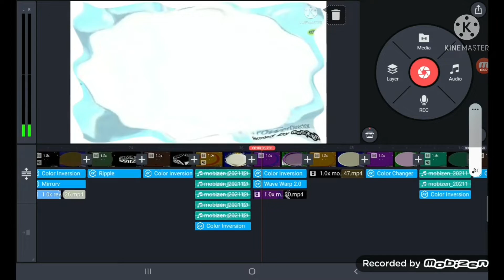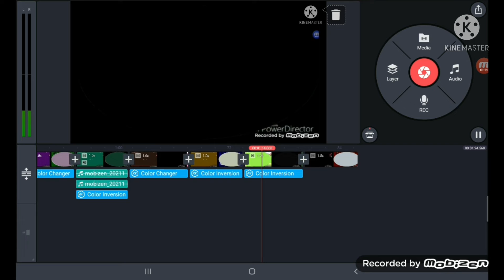Klasky Csupo I KILLED Effects Sponsored By Preview 2 Effects